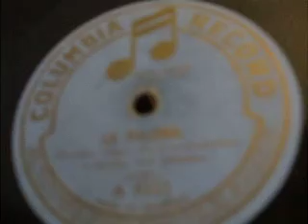"La Paloma " (Yradier) Sung by Florencio Constantino Columbia A 5111